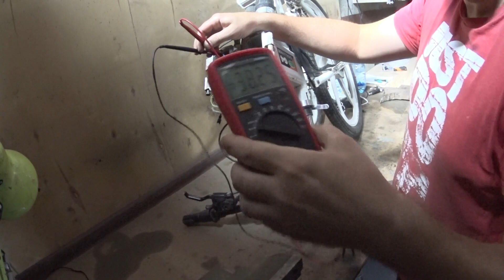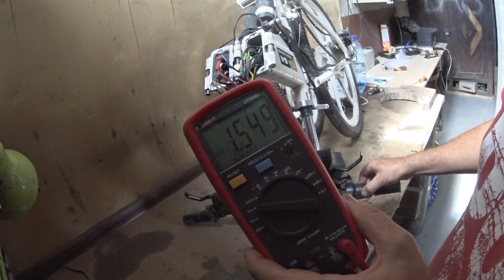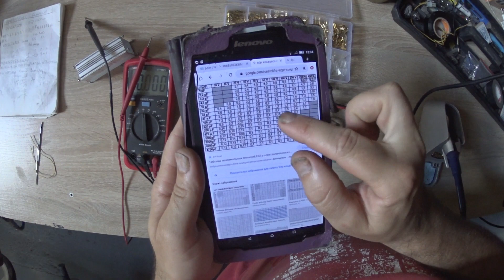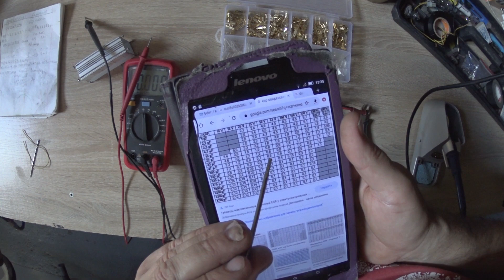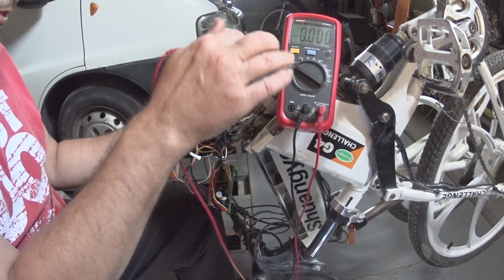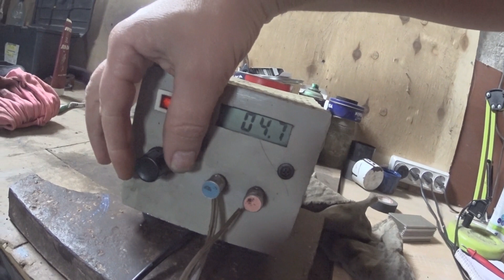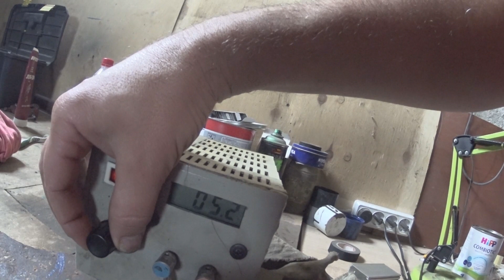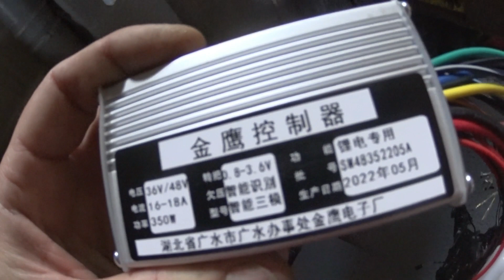Ремонт електровелосипеда shuangye electric bike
Привезли мені на ремонт велосипед shuangye electric bike challenge g4.